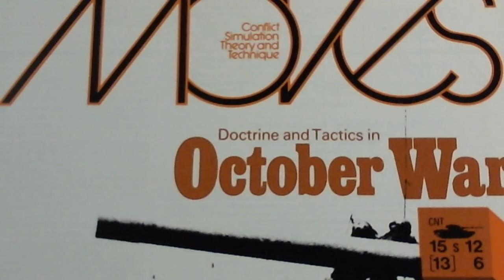Wargames and Wargamers Announcement: Video Chat Session, 5 December 2015, 7 to 9 pm (EST)